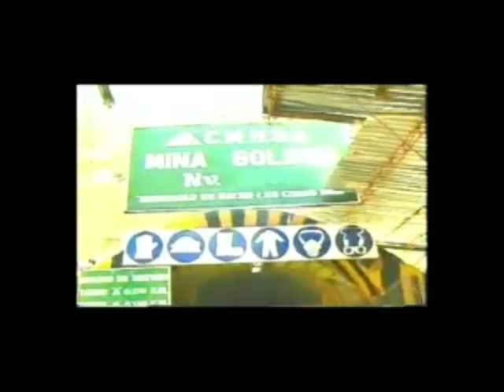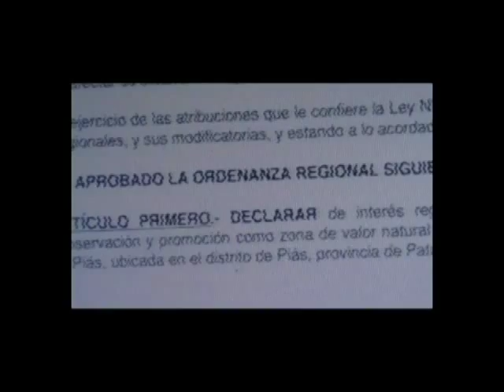PROGRAMA PERIODÍSTICO LA VERDAD OCULTA PARTE 1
LAS EMPRESAS MINERAS ESTÁN TERMINANDO CON LA HISTÓRICA LAGUNA DE PÍAS, TAMBIÉN SE HAN ADUEÑADO DEL AEROPUERTO, Y AQUEL QUE DIGA ALGO PONE EN RIESGO SU VIDA, COMPARTA ESTE VÍDEO Y AYÚDENOS A LUCHAR, NO A LA CONTAMINACIÓN EXPLOTACIÓN Y MUERTE. SI A LA VIDA